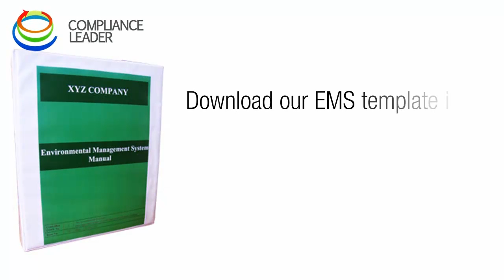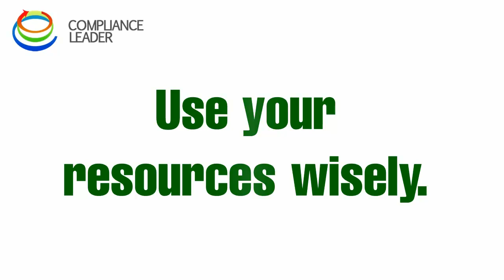Learn How To Write An Environmental Plan Effectively In Simple Steps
- It takes specialized skill and a considerable amount of money in figuring out how to write an environmental plan. But with an online provider giving templated and up to date plans for a portion of the cost and effort, your business will be able to handle and address each and every environmental danger easily. Purchase one today.